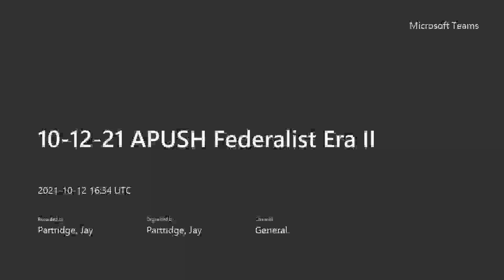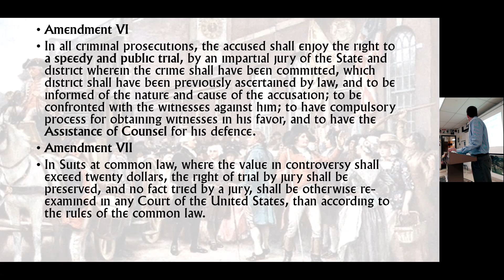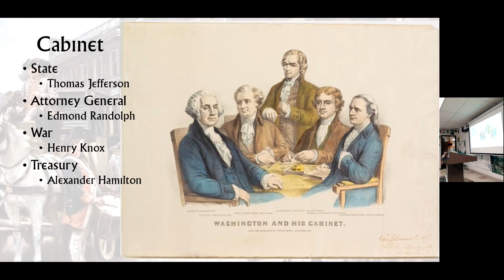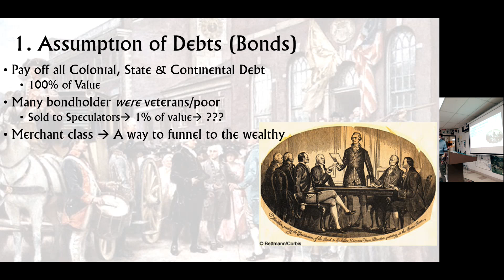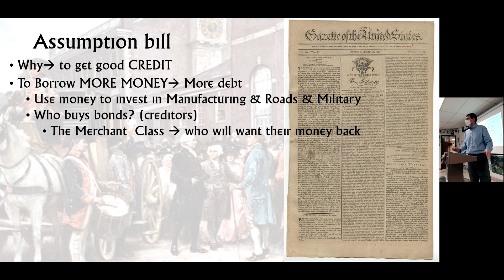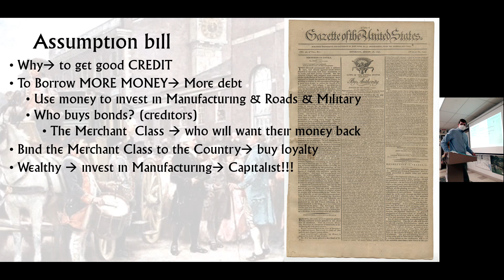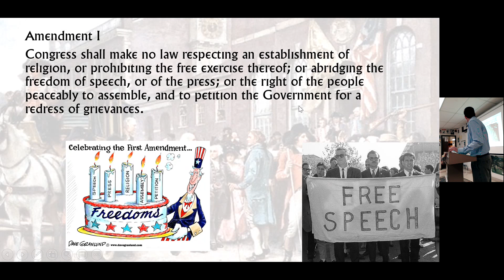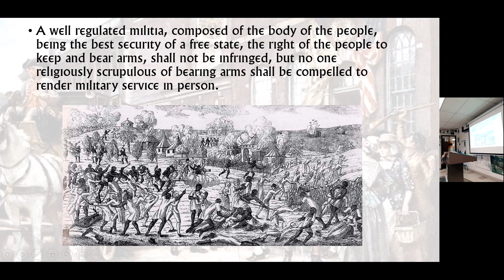10 12 21 APUSH Federalist Era II